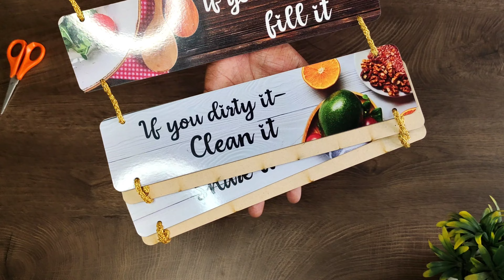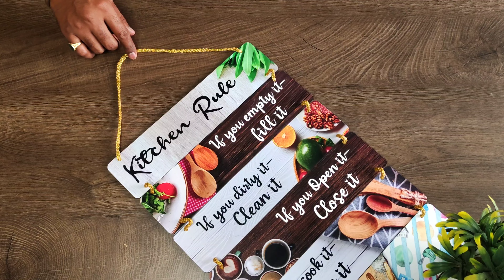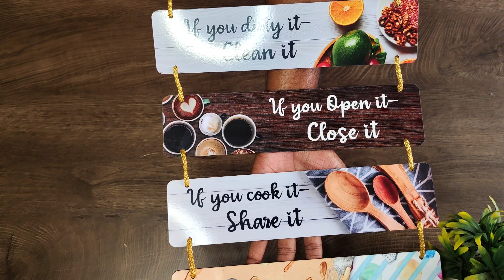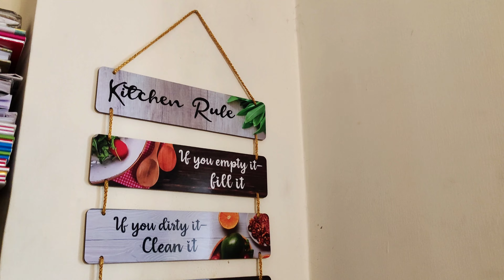Artvibes Designer Kitchen Quotes Wooden Wall Hanging for home | home decoration ideas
Artvibes Designer kitchen Quotes Wooden Wall Hanging for Home decoration Item WH 3265N 31 inch X 12

The kitchen is often called the heart of the home. It's a place where memories are made and love is shared. But not only is the kitchen a place for cooking and entertaining, it's also a space for creativity and inspiration. So why not add a touch of style to your kitchen with these designer kitchen quotes from Artvibes.

These wooden wall hangings from Artvibes are not just decorative, they also serve as a daily dose of motivation. Perfect for any kitchen, these quotes will bring a smile to your face every time you see them.

Made with high-quality wood, these wall hangings are designed to add a rustic charm to your kitchen decor. The words are expertly engraved and highlighted with a beautiful finish, making them a great conversation starter for your next dinner party.

Whether you have a modern and sleek kitchen, or a cozy and traditional one, these designer quotes will fit right in. With a variety of sizes and styles, you can mix and match to create a unique display that reflects your personal taste.

Don't just take our word for it, here's what our customers have to say.
With Artvibes' designer kitchen quotes, you can transform your kitchen into a space that is not only functional but also visually appealing.

So why wait? Add a touch of personality and warmth to your kitchen with Artvibes' designer kitchen quotes.

Because after all, a kitchen is not just a place to cook, it's where the heart of your home resides.

Thanks Regard